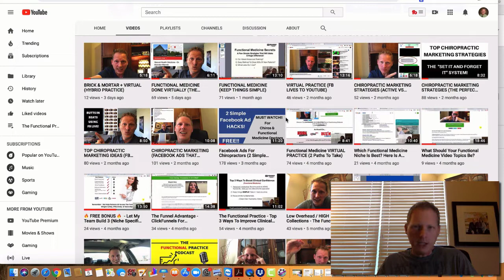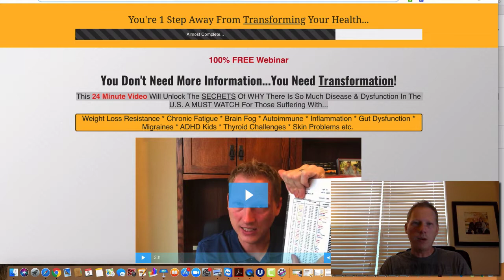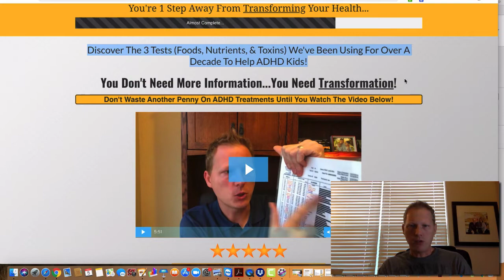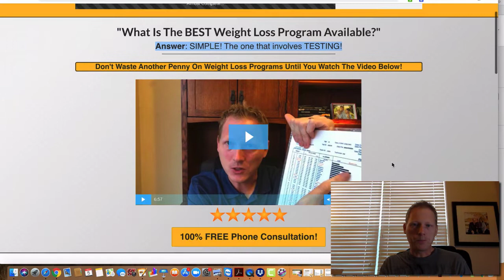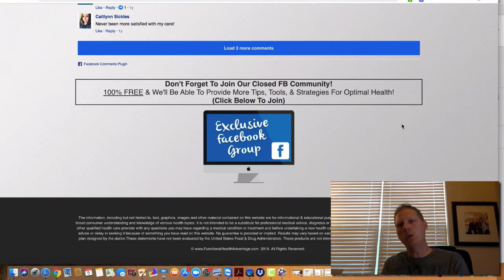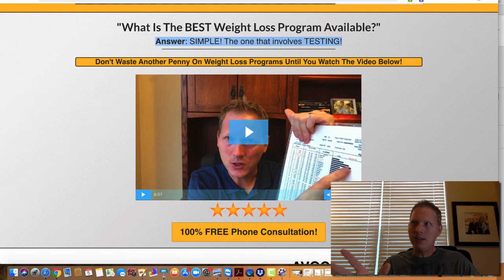VIRTUAL PRACTICE FUNNEL (QUICK OVERVIEW)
Hey guys, today I'm giving a quick overview of our virtual funnel.

The goal here is to provide you with a "turn-key" / essentially done for you funnel...where all you have to do is swap out schedules.

Because we left the ending open...you can use my 24 minute webinar. You can use my video sales on each niche specific page. It's essentially ready to go almost immediately.

Then you start running the traffic...and filling up your calendar with calls. If you have any questions just drop them in the comments below.

Enjoy todays video!

Dr. B

Here are some other videos you might find helpful!

☆★ SOCIAL MEDIA SECRETS...FREE BOOK!

★☆★ THE FUNCTIONAL PRACTICE ACCELERATOR!

★☆★ GOOGLE DOMINATION VIA NICHE SPECIFIC FUNNELS!

Healthcare in the U.S. is broken and I believe functional medicine is the future of healthcare. We, as NATURAL healthcare providers, have a duty to dig and find the root cause of peoples' health challenges...MOST of which stem from the inflammatory, processed, & toxic Standard American Diet (SAD).

It's my mission to help educate & empower practitioners towards a more "functional" approach by adding OBJECTIVE testing procedures.

Be Well,

Dr. Mannie